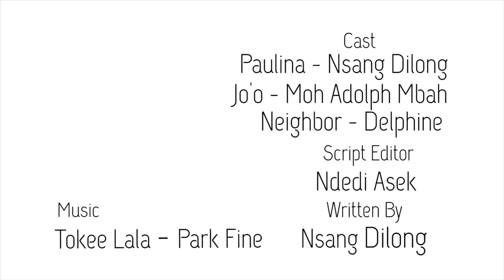CHRISTMAS FOWL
Its Christmas eve in ''General Paulina's household, and her husband Joe has not bought the most vital Christmas need which is a Christmas fowl. Thus Paulina is ready to wrestle Joe till her her Christ